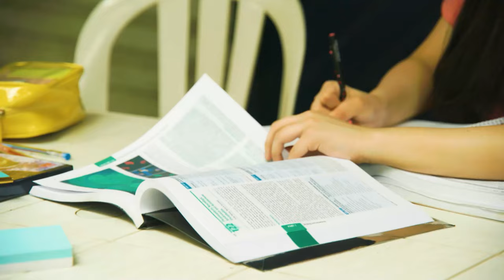Abot Kamay Na Pangarap | Official Trailer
Mga Kapuso, ito na ang sign para muling ma-inspire!

Inihahandog ng GMA Entertainment group ang seryeng tiyak na kapupulutan ng aral at maglalahad ng tunay na kahulugan ng pagmamahal sa pamilya.

Sabayan at samahan natin ang mag-inang Lyneth (Carmina Villarroel) at Analyn (Jillian Ward) sa pag-abot ng kanilang mga pangarap.

Huwag palampasin ang pagsisimula ng GMA drama series na ‘Abot Kamay Na Pangarap,’ magsisismula na ngayong September 5, sa GMA Afternoon Prime.